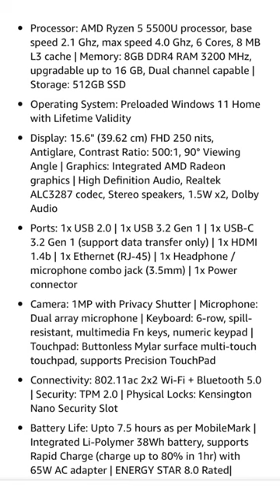NEW LAUNCH 13th GEN LAPTOP UNDER 35000 ⚡️ Best Laptop Under 35000 ⚡️ Top 5 Best Laptops Under 35000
Hlo Everyone.

Best Laptop Under 35000 in 2023. The Best Laptops For Gaming Under 35000. Laptops For Gaming Under 35000, best laptops for students under 35000, and best video editing laptops under 35000 in India 2023

1. Acer
2. Lenovo
3. Honor

✨GTX SERIES

✨RTX SERIES

laptops under 35000 in for video editing
laptops under 35000 for editing
laptops under 35000 gaming
35000 laptops
35000 laptops gaming
35000 laptops best
35000 laptops hp
35000 laptops dell
35000 laptops asus